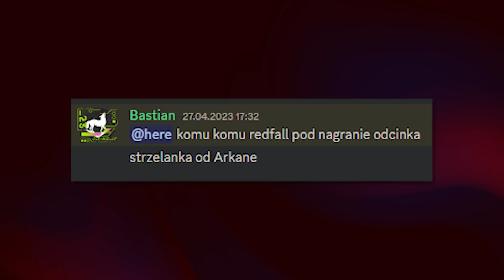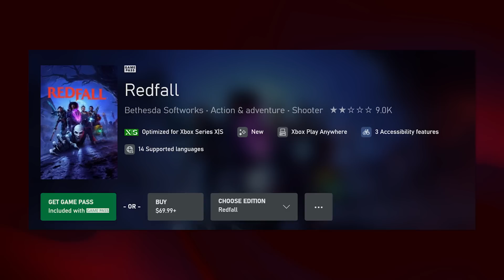Redfall: Katastrofa czy ukryty klejnot?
Czy Redfall jest tak słabe, jak o nim mówią, i dlaczego warto w niego zagrać? Na te pytania odpowiada łowca wampirów Yasu.

Montaż: Kacper Grela